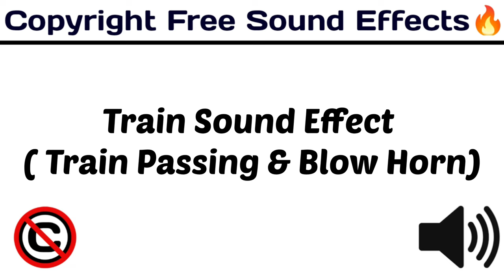Train Sound Effect 🚞(Train Passing & Blow Horn)/Popular Sound Effect)[ Copyright Free Sound Effect🔊]